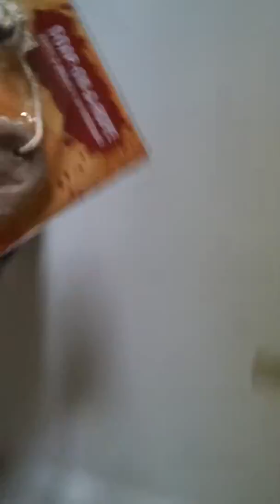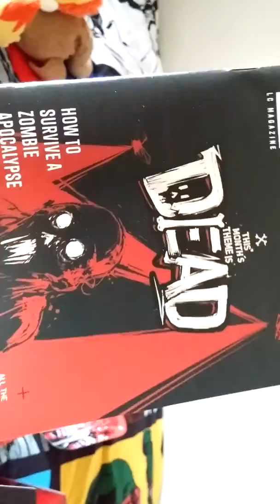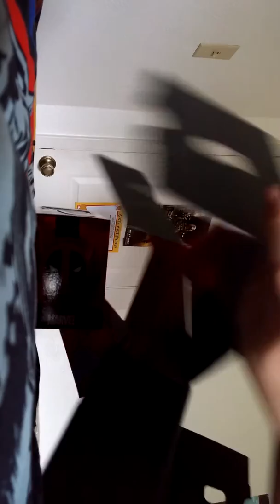Lootcrate dead theme bro unpack